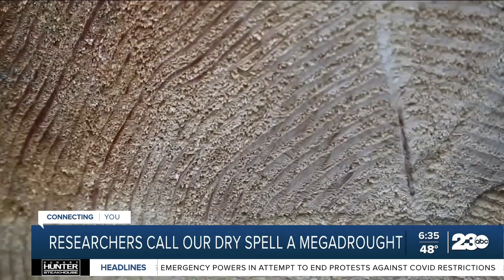Researchers call dry spell a megadrought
US West megadrought is driest in at least 1,200 years, study finds